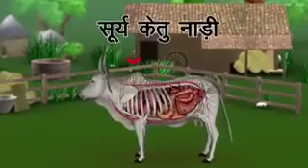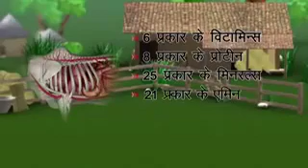cow se labha , cow ke fayde